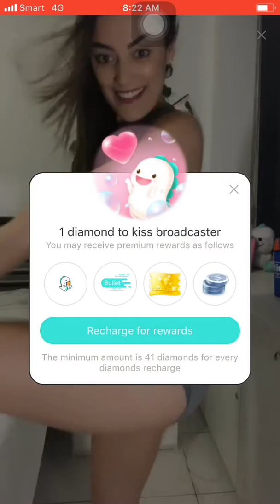Hulety live sexy 😔🎶💕😍❤️😊😊❤️😊💕💕😂🎶🎶😘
Lady live sexy ❤️😂💕💕😍😍🎶🎶💕❤️❤️